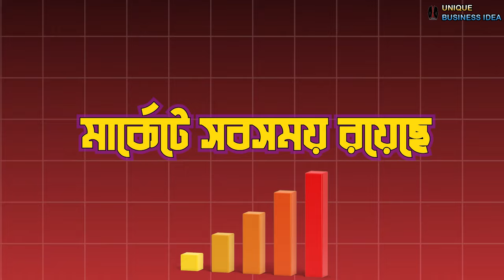এই ব্যবসা আপনার জীবন বদলে দেবে | New Business Ideas 2024 | How To Start Rubber Band Making Business